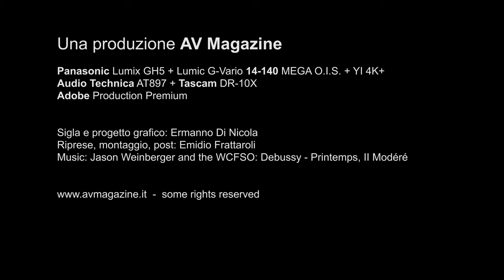Milano Hi-Fidelity - ottobre 2019: Alessandro Faccendini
In occasione dell'edizione autunnale del Milano Hi-Fidelity 2019, Alessandro Faccendini descrive la situazione attuale del mercato dell'Hi-Fi in italia dal punto di vista della sua azienda, MPI Electronic, come distributore di alcuni dei marchi più prestigiosi dei settori Hi-Fi e Hi-End, con un commento "tranchant" sulla possibilità di organizzare un nuovo "Top Audio" in Italia.